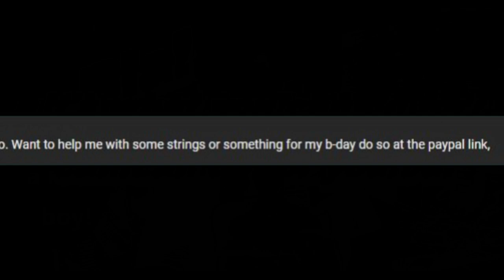Terry 3G's B Day Money It's a Party for One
Welcome...  What a good way to beg for money. It's his b-day. A now 50 year old who can't support himself. What! No Amazon wish list?